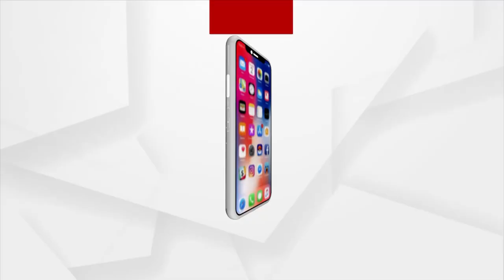Meet Sasmita Pati- Millet Girl of Bhubaneswar